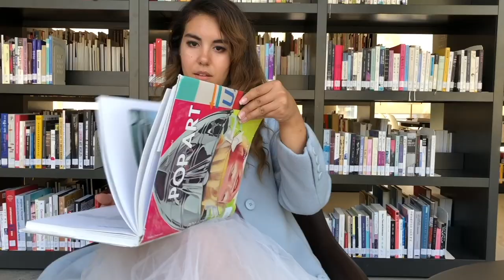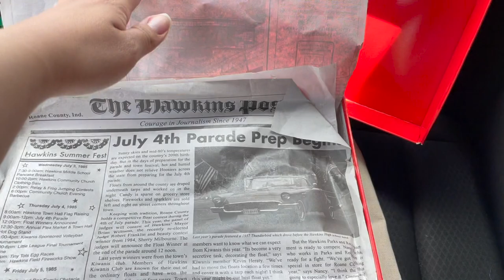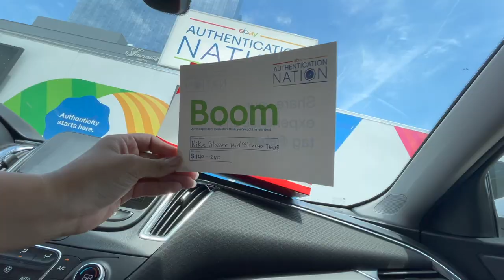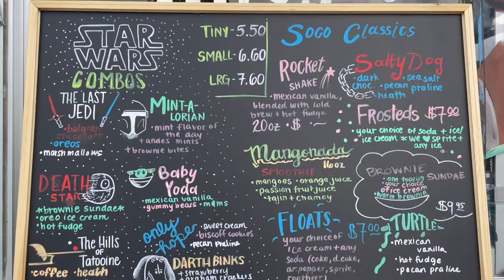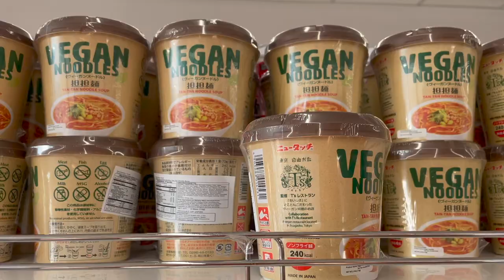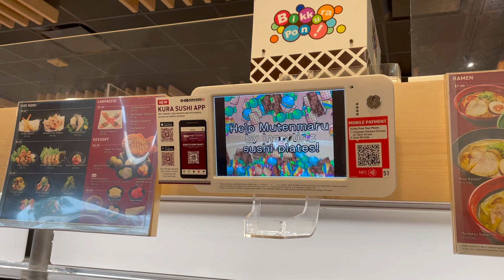Top Places in Austin Texas | Austin Food, Sites & More | Austin Vlog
Austin is legit one of my absolute favorite places in Texas. It's eclectic, fun, and has so many Instagram Worthy locations. Austin hands down has the best food in the whole state

from Austin breakfast tacos, regular tacos, and food from all around the world. I was up in Austin for work at an eBay event and of course, I went to stay with my wonderful friend Keri whom I met while we were in Okinawa on the JET Program.

Legit you guys, my heart is so full being back in the States. All I've ever wanted was to be free of my visa obligations and to spend my time away from my dusty and lonely office in Korea. I no longer have to desk warm or do things because of Korean logic such as, "Please understand our unique situation" nonsense.

I'm now working as a full time travel blogger and I couldn't be more happy.

Sony A7iii Body
Sony 16-35mm lens
iPhone X
Neweer Lights
Rode Microphone

ABOUT ME💕
My name is Gina and I’m a half Mexican half Italian Chicago native. In 2012, I was accepted onto the JET Program and went to teach English in Okinawa for three years. Afterward, I moved to South Korea to teach English. I'm now based in Texas. My blog, Instagram, and YouTube channel mostly focuses on solo female travel, feminine lifestyle, vlogs, expat tips, and life abroad.